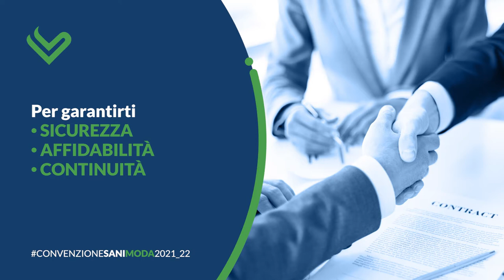SANIMODA - Video Rinnovo Convenzione 2021-22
In occasione del rinnovo della Convenzione per i prossimi due anni tra Sanimoda e UniSalute, Victory Communication ha realizzato un Progetto di Comunicazione che include un video per spiegare come continuare ad usufruire dei servizi previsti nei Piani Sanitari utilizzando l’App e l’Area Riservata del Fondo Sanitario.
Per i prossimi due anni Sanimoda continuerà a prendersi cura di voi.